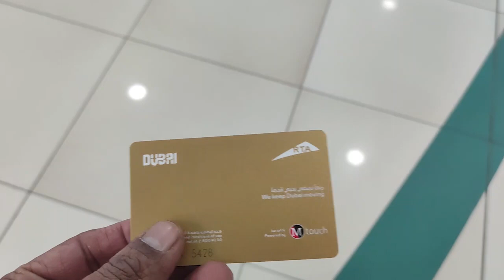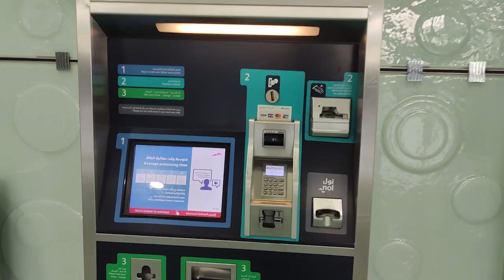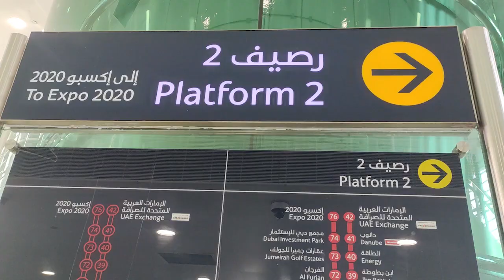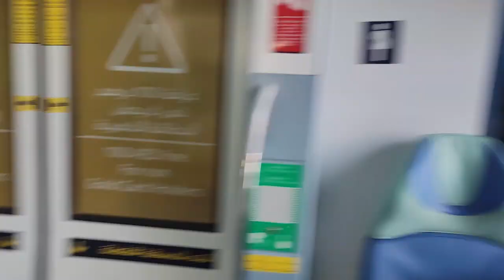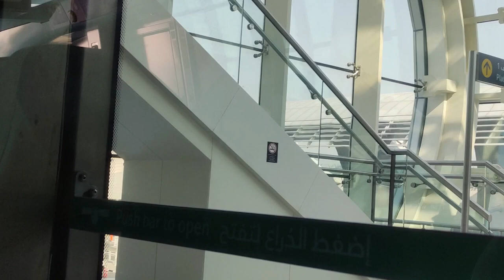How To Do Travel Easy in Dubai Metro train |Full guide |Ep#07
Aasalam.o,alaikum ,

My YouTube family hope you all are good im good too .
i have tried to guide you in a easy way how to travel easy in Dubai metro you save your money and also you can enjoy the marvelous views in sky metro